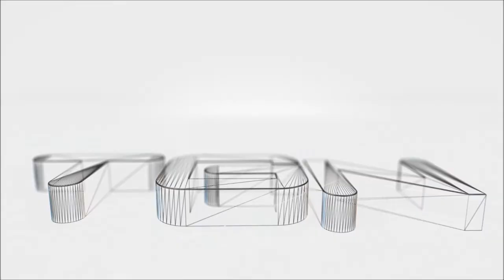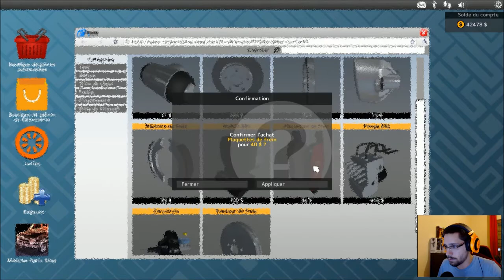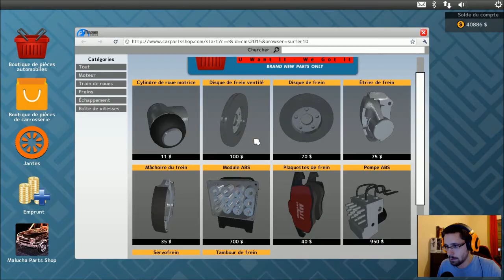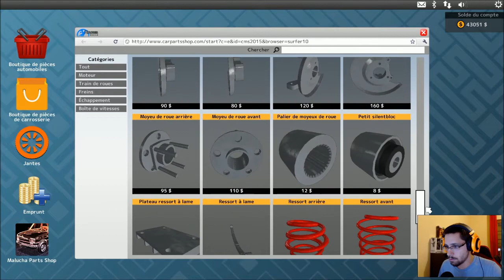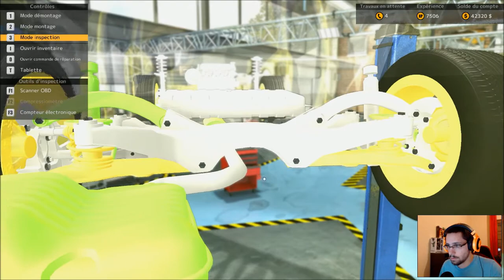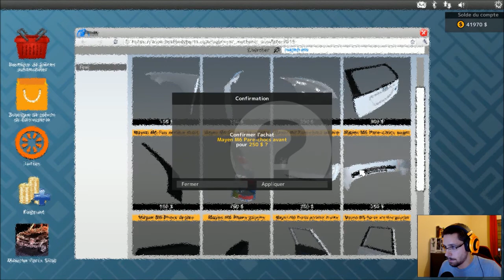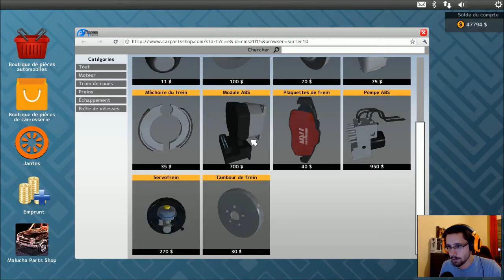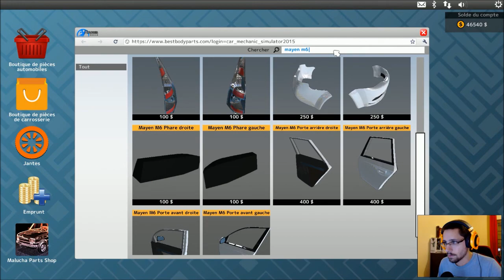Car Mechanic Simulator 2015 - Let's Play Ep2 - FR PC HD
Salut a tous, début d'un nouveau let's play sur Car Mechanic Simulator 2015, un jeux de simulation de mécanicien vraiment sympathique, je l'avait commencer à la fin du live du 30 avril et on m'avait dit d'en faire une série alors voilà, bon visionnage @+